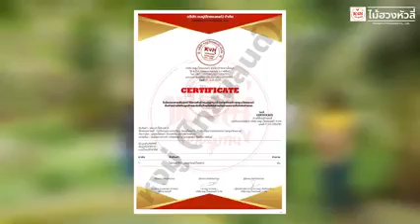เค้าปลูกต้นไม้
ถ้าคุณเริ่มทำอะไรที่มันใหม่ๆคนอื่นจะหาว่าคุณมาแปลกๆ
หรืออาจะแย่กว่านั้น

เรียกไอ้บ้าไปเลย...
ผมเชื่อว่าการทำสิ่ง
ที่แตกต่างผลลัพธ์ย่อมแตกต่าง

คนไทยที่ทำเกษตรน้อยคนที่จะรู้ภาษาจีนและเข้าถึงข่าวสารจากประเทศจีน. ปล.
(กลุ่มไม้เศรษฐกิจ)

เพราะเค้าบล็อก facebookใว้
คนไทยจึงไม่ได้รับข่าวสารต่างๆจากจีน

ช่วงนี้มาแรงมาก

ไม้พะยูงไหหลำ
ไม้พะยูงเวียดนาม

มันเป็นเรื่องใหม่สำหรับเกษตรไทยในวันนี้.

แต่เป็นเรื่องเก่าสำหรับคนเวียดนามและจีน.
เพราะสมัยก่อนจีนเข้ามามีอำนาจและแผ่ขยายอิทธิพลในประเทศเวียดนามมากๆจนคนเวียดนาม
อ่านและเรียนภาษาจีนออกมานานแล้ว
จนทุกวันนี้ยังใช้หนังสือจีนบทสวดมนต์ต่างๆพระคำภีต่างๆก็ตัวหนังสือจีนตัวเดียวกัน
แต่ออกเสียงคนละอย่างเท่านั้น

แต่ก็มีความหมายเดียวกัน.

จึงไม่แปลกใจเลยที่คนเวียดนามสามารถรู้ข่าวเรื่องไม้พะยูงไหหลำ ว่าทาง
รัฐบาลจีนเคยประกาศห้ามส่งออกไม้พะยูงไหหลำออกนอกราชอาณาจักร
เพราะเป็น เป็นไม้หวงห้าม ของประเทศจีนครับ..

แบบเดียวกันกับไม้พะยูงไทยสมัยก่อนนั้นแหละครับ.

แต่มีคนเวียดนามหัวใสแอบนำเมล็ดพันธุ์มาเพาะปลูกขยายพันธุ์ มาจน
ได้จดสิทธิบัตรใหม่

ชื่อ
เหย้ หนาน หง ฮว่า ลี่

แค่นี้ก็เป็นไม้พะยูงของคนเวียดนามแล้ว

เหมือนกับประเทศอเมริกาที่แอบจดสิทธิบัตรข้าวหอมมะลิของไทย

ไม้พะยูงไหหลำและไม้พะยูงเวียดนามต่างอยู่ในบัญชี
ไม้อนุรักษ์บัญชี2
ของ องกรณ์ไซเตส

ไม้อนุรักษ์บัญชี1
คือไม้หวงห้ามของประเทศนั้นๆๆมั้งครับ
หรือไม้ไกลก็สูญพันธุ์ หรือไม้หวงห้าม

องกรณ์ไซเตสชึ้งมีมากกว่า180ประเทศ
ทั่วโลกได้ร่วมลงนามสนธิสัญญาแบ่งปันและนำแนกไม้ที่ไกล้จะสูญพันธุ์และให้ขยายส่งเสริม อนุญาตให้ส่งเสริมการปลูกแบบเชิงการค้าแล้ว. และพาณิชย์
แต่ต้องมีการยินยอมจากเจ้าของประเทศของไม้นั้นนั้น พืชชนิดนั้นนั้นด้วย
 ผมโชคดีที่ได้มีโอกาสทราบข่าว
ว่าไม้พะยูงไหหลำ
Hia nan huanghuli
หรือชื่อสามัญ ภาษาอังกฤษว่า
Delbergia adodifera
海南花梨木

ตอนนี้ทางประเทศจีนปลดล็อคให้ประชาชนทั่วไปสามารถปลูกได้
ตัดได้ และขายออกนอกราชอาณาจักรได้แล้วเพราะมีการส่งเสริมการปลูกที่มากขึ้นจนทุกวันนี้ไม่ใช่ไม้ที่ไกล้จะสูญพันธุ์แล้ว แต่กลายเป็นไม้เศรษฐกิจที่มีคนนิยม
อย่างสูงในตลาดจีนและเวียดนามรวมถึงสิงคโปร์และอีกหลายประเทศทางยุโรป
เพราะมีลวดลายที่สวยงามและราคายังแพงมากตกกิโลกรัมละ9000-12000บาท
2500ยวนถึง3000ยวนจีน
ราคาวันที่14/10/2020
ที่แพงเพราะสาเหตุ
ที่ประเทศจีนหนาวมากปลูกยากมาก
ไม้ไม่โตเลย
เวลาหิมะลงตายหมดสวนเลยคนจีนจึงต้องการมากเพราะสวยและหาอยากนั้นเองครับ
ไม้พะยูงไหหลำและไม้พะยูงเวียดนาม
เป็นไม้เขตร้อนเจริญเติบโตได้ดีที่เกาะไหหลำเท่านั้นและประเทศอื่นๆที่ร้อนชื้นเท่านั้น

ประวัติศาสตร์ความเป็นมาอันยิ่งใหญ่แห่งราชวงค์จีน
เริ่มดังตอนสร้างพระราชวังต้องห้าม
เพราะว่าช่างไม้พบเจอความอัศจรรย์
ของไม้ฮวงหัวลี่
1.มีลวดลายที่สวยงามมาก
2.มีน้ำมันหอมอ่อนๆ
มีน้ำมันในตัวเองจึงไม่แตกไม่ร้าวไม่แห้ง
3.ใบทำชาดื่มนอนหลับสบายชาอื่นดื่มตอนค่ำๆนอนไม่ลับ
4.และเวลาเข้าลิ้มตอกสลักต่างๆๆไม้ไม่แตกไม่งอและอายุการใช้งานนานมากนานถึง350ปีถึง600ปี
สมัยก่อนราชวงศ์จีน
ถือเป็นไม้ห้วงห้ามเป็นไม้ของชนชั้นสูงเท่านั้น.
เค้าเอามาทำบัลลังก์ถวายองค์แด่องค์ฮ่องเต้ หรือไทเฮาและบัลลังก์ของท่านอ๋องต่างๆ
และชุดโต๊ะเก้าอี้
หัวเมืองต่างๆเท่านั้น ต่อมาเหล่าเสนาอำมาตย์ชั้นสูงพี่มีความดีความชอบจะได้รับเก้าอี้ไม้ฮวงหัวลี่ของตัวเอง. สมัยนั้นเก้าอี้ไม้ฮวงหัวลี่1ตัวมีค่าเท่ากับทาส23คนเลยที่เดียว.
ผ่านมา600ปี
ชุดโต๊ะเก้าอี้ต่างๆที่ทำจากไม้ฮวงหัวลี่
ผ่านร้อนผ่านหนาวผ่านสงครามหลายยุคหลายสมัยมากๆ
ผ่านแผ่นดินไหวขนาดใหญ่8.5
ถึง9.5ดิเตอร์มาก20ครั้งตลอดเวลา600ปี
 จนมาถึงยุคสมัยสุดท้ายที่กองกำลังกกหมิงตั๋งเข้าปล้นของมีค่าออกไปหมด ทิ้งใว้แต่โต๊ะ เก้าอี้ไม้ จนกลับมาดัง ตอนเปิดพระราชวังต้องห้ามอีกครับเป็นเวลากว่า600ปีแล้วครับ
ชุดโต๊ะเก้าอี้ไม้ต่างๆไม่เสียหายเลย
ปลวกไม่กินหมอดไม่กินเลยครับ
ทุกวันนี้เราไม่ค่อยได้ข่าวทางจีนเพราะเค้าบล็อก facebook
มีแต่ช่องทางยูทูปและทางทีวีจีนเท่านั้น.
แต่ที่ประเทศเวียดนามไม่ได้ปิดกั้น facebook
ผมจึงสามารถนำรูปภาพต่างๆมาแชร์ได้อยู่เรื่อยๆ

แต่เดี๋ยวก่อน

ไม้หวงห้ามแบบบัญชี2ไซเตส

คนที่จะนำเข้าจะต้องผ่านขั้นตอนศุลกากร
ทั้ง2ประเทศด้วยครับ
จะต้องมีใบเสียภาษีนำเข้า พ พ16 พ.พ 6
หรือ อื่นมาสำแดงต่อเจ้าพนักงานศุลกากร
และจะต้องนำใบเสียภาษีเข้าไปแสดงต่อกรมวิชาการเกษตร
ว่าได้น้ำเข้าเมล็ดกี่ตัน
จำนวน1กิโลมีกิเมล็ด ทางกรมจะเอาไปทดรองเพาะถ้าเพาะ100เมล็ดออก90%ถือว่าถ้านำเข้า10ต้นจะให้ยอดแค่9ตน..และจะออกใบเลขที่ทะเบียนแปลงให้ครบ
เลขที่ทะเบียนแปลงเพาะทางบริษัทเรา
P-TH 000290
Hongmu Thailand

ได้รับเลขที่ทะเบียนแปลงเพาะจากกรมวิชาการเกษตรแล้ว
ถือว่าทางการรับทราบการนำเข้าแล้ว

ผู้นำเข้าจะต้องออกใบรับรองสายพันธุ์

Certificate  off original
ปล. ต้องใส่เลขที่ทะเบียนแปลงเพาะกำกับทุกออเดอร์

ให้แก่เกษตรกรผู้ชื่อไปปลูกด้วย
แต่ยังไม่จบแค่นี้นะ
เมื่อเกษตรกรรับต้นกล้าไปแล้ว ให้ปลูกในที่ของตัวเองที่มีโฉนดหรือเอกสารที่ทางรัฐออกให้...
นส3 นส4
ส ป ก
หรืออื่นๆที่ทางรัฐออกให้

ที่ห้ามหรือ ไม่ควรปลูก
คือที่ของหลวงครับ
วัด โรงเรียน
อนามัย
อบต
ข้างคูคลองสาธารณะ
เพราะว่าเวลาขออนุญาตตัดต้นไม้
ใครก็ไม่กล้าอนุญาต
เจ้าพนักงานออกคำสั่งตัดมีความผิด

เราปลูกได้แต่ขอตัดไม่ได้เพราะเป็นของหลวงหรือทางราชการ

และเมื่อปลูกไปแล้วให้นำเอกสาร
Certificate of
Original
ใบรับรองสายพันธุ์
ไปที่เกษตรอำเภอ
หรือเกษตรฯจังหวัดที่ท่านทำเกษตรอยู่นั้นๆๆ
 ขอแจ้งความจำนงค์ที่จะปลูกไม้ประเภทต่างถิ่นในบัญชี2
ไซเตสในที่ของตัวเอง.

จบตอนที่1

sai Yong khan
โปรดติดตามตอนต่อไป ที่มาพะยูงไหหลำ
และไม้พะยูเวียดนาม
สอบถามฟรี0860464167
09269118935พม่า